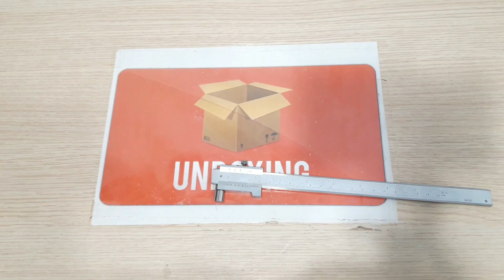0-200mm Measure Scale Ruler 0.05mm Accurate Parallel Line Digital Vernier Caliper W/Case Woodworking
0-200mm Measure Scale Ruler 0.05mm Accurate Parallel Line Digital Vernier Caliper W/Case Woodworking